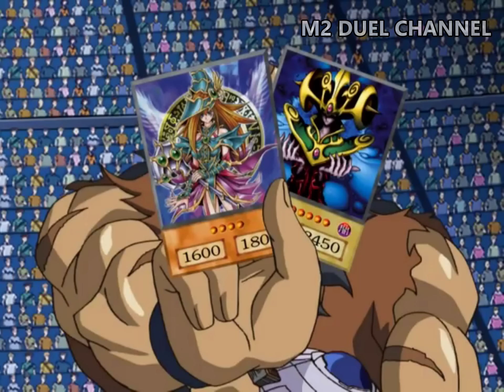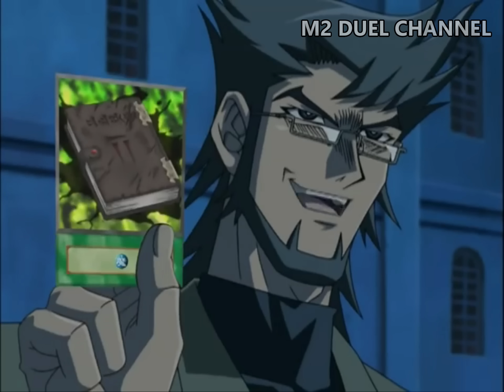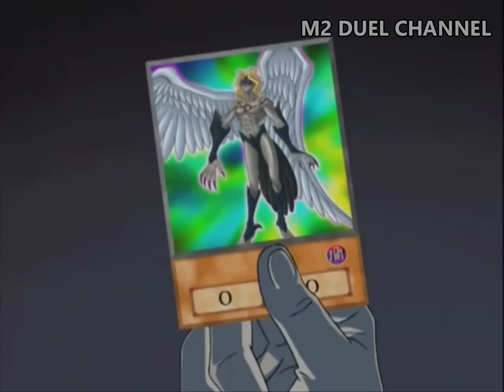D-Hero tối thượng - Review phim Yu-Gi-Oh! GX SS2 - Phần 19 | M2DA